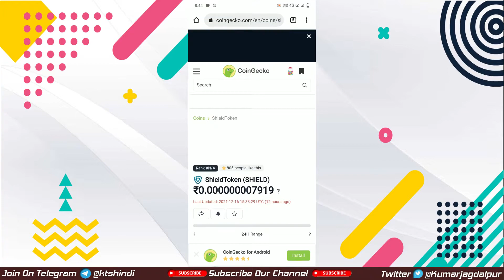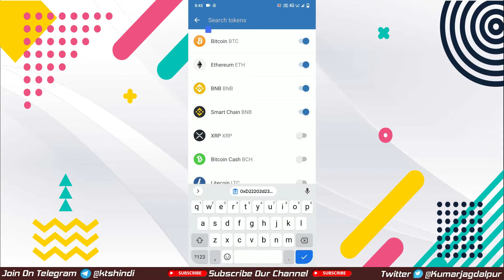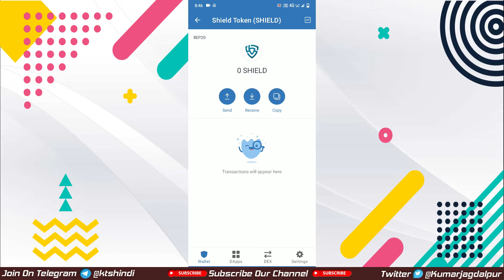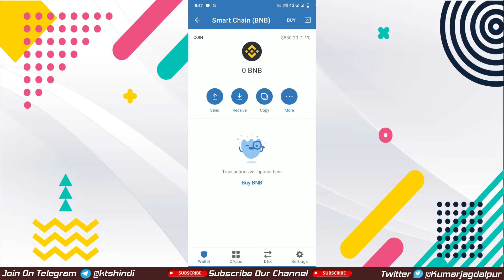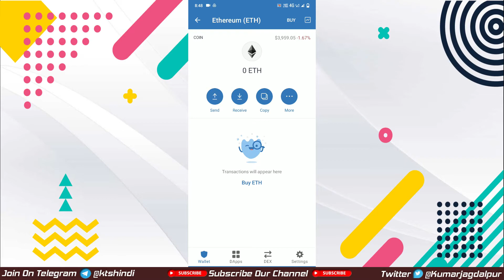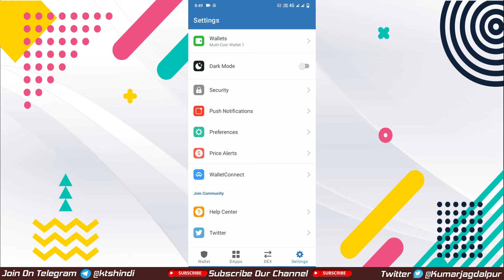How to Use Trust Wallet in Hindi? - Add any coins ,Preferences ,Save Recovery Phrase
How to use trust wallet  in Easy Way like adding any coins ,Swapping BNB to Smartchain BNB and Saving Recovery phrase etc.

Question i am covered -
1.How to add any coins on Trust wallet?
2.How to copy deposit address of any coin on trust wallet?
3.How to convert bnb to smartchain bnb on trust wallet?
4.How to transfer any coin from trust wallet?
5.How to remove any coin from trust wallet homepage?
6.How to change currency preferences on trust wallet?